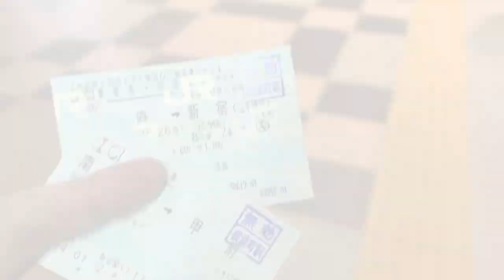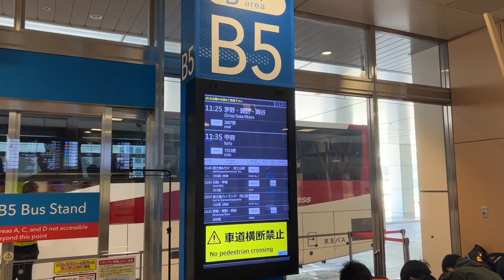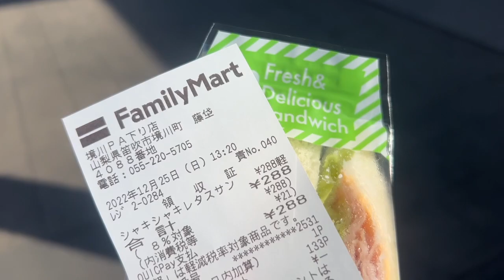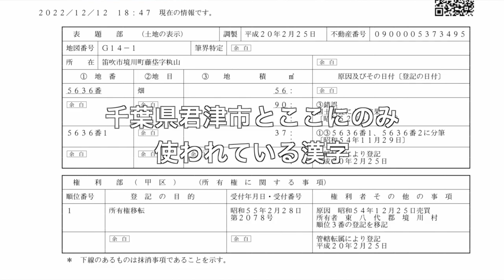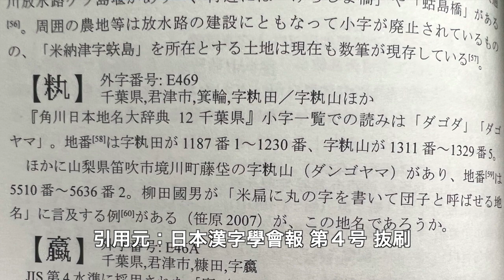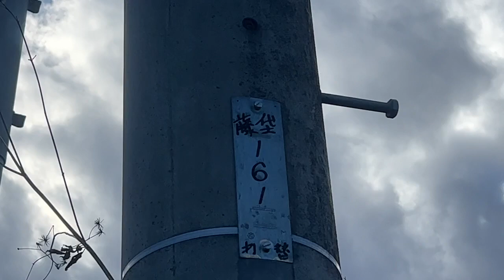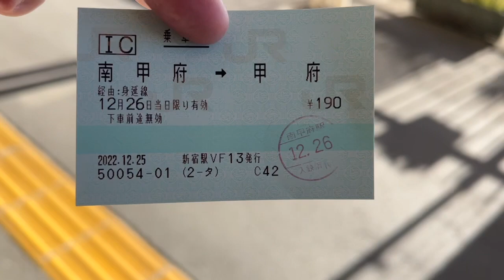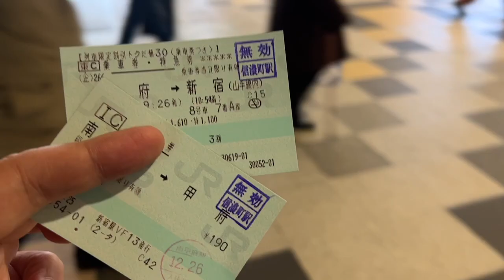【#0711】２０２２年湯納めを湯王温泉で＆「失われた幽霊文字を求めて」Rev.2の旅第１弾「米偏に丸」【ダンゴ山】【大字藤垈も幽霊文字】【活魚ひでは内陸県でも刺身が旨い】【南甲府駅】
2022年の温泉ラスト入浴は山梨県湯王温泉にて。そしてその前に、幽霊文字地名「山梨県笛吹市境川町藤垈」に所在する謎の小字名「米偏に丸」山＝ダンゴ山を、高速バスで訪問しました。Unicodeにすら収録されず登記統一文字として運用されているこの謎の文字、笹原宏之先生の97年の論文で言及されており、それらを巡る「失われた幽霊文字を求めて」Rev.2の旅の第一弾とさせていただきました。そしてその地から5.9km歩いて湯王温泉の部屋バスタブに温泉張って堪能。夜は活魚ひでに初訪問、美味しく大量でしかも安いという「内陸県だけど魚大好き」山梨県の実力に触れることができました。翌朝は骨董な南甲府駅から身延線、そして甲府駅からえきねっとトクだ値30での特急あずさで職場に直行しました。

失われた幽霊文字を求めて Rev.2の旅の解説動画